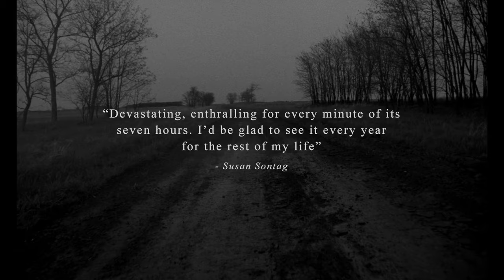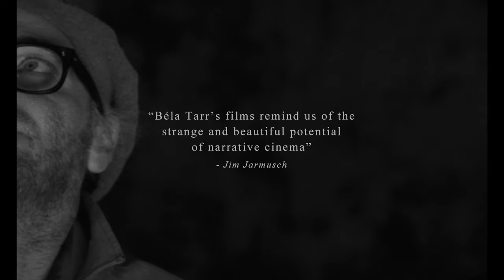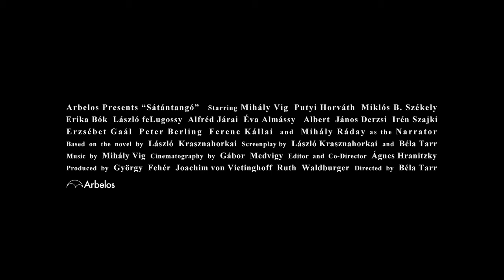Sátántangó | Trailer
The new restoration of Béla Tar's Sátántangó is now playing in our Virtual Cinema. This screening purchase will support FLC, and help us in our mission to remain a vibrant center for cinema culture once this turbulent period is behind us. This offer is for a limited time only.

Among the world’s most respected and transformative filmmakers, Béla Tarr—whose final film, The Turin Horse, played at NYFF49—made his international breakthrough with this astonishing, singular adaptation of the novel by László Krasznahorkai about the arrival of a false prophet in a small farming collective during the waning days of Communism. Divided into 12 distinct episodes, this seven-and-a-half hour masterpiece weaves in and out of the lives of the locals as the silver-tongued Irimiás (played by Tarr’s longtime musical composer Mihály Vig) promises a bright future in a new promised land. This bleak yet mordantly funny study of domestic and social decay was ranked 36th on the most recent Sight & Sound critics’ poll of the greatest film ever made. Sátántangó has been restored in 4K from the original 35mm camera negative by Arbelos in collaboration with the Hungarian Filmlab. An Arbelos release.

A centerpiece of New York culture since 1963, the New York Film Festival will introduce the most essential new cinematic works from around the world to U.S. audiences in its Main Slate. NYFF will also continue to feature a variety of titles in different sections and sidebars, including Spotlight on Documentary, newly rejuvenated classics in Restorations and Revivals, a diverse selection of international and locally made Shorts, the ever-expanding experimental showcase Projections, and the immersive storytelling experiences of the cutting-edge Convergence. Additionally, there will be an exciting lineup of special events, free filmmaker talks and panel discussions, and the latest editions of our annual Industry and Critic Academies.